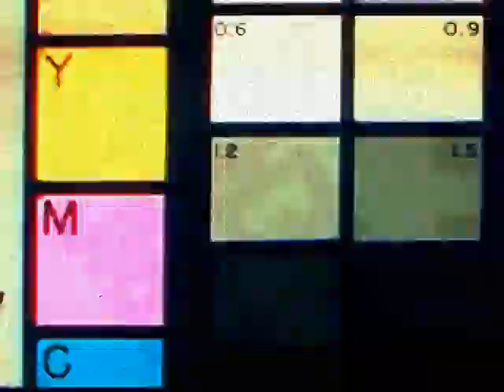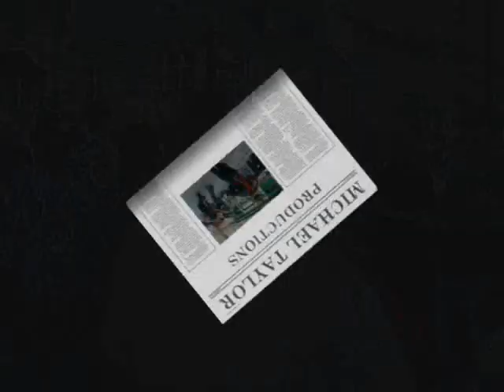EXMOOR BORDER MORRIS at SIDMOUTH 2008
Never mind 'The Beast'. Exmoor's finest give their sticks a wave, dancing 'Upton on Severn', at the Sidmouth Folk Week Festival (August 2008) Watch out for some crazy 'Knob - Cracking'.